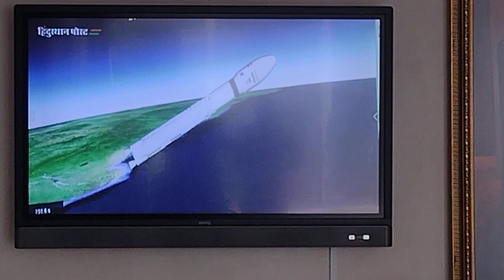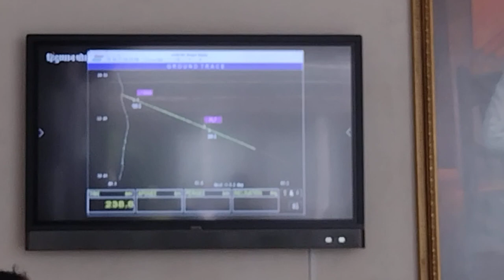Chaandrayan 3 launching | Observed on television at Swatantryaveer Savarkar Rashtriya Smarak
Launching of Chhandrayan 3 is observed from Swatantryaveer Savarkar Rashtriya Smarak Dadar on television.